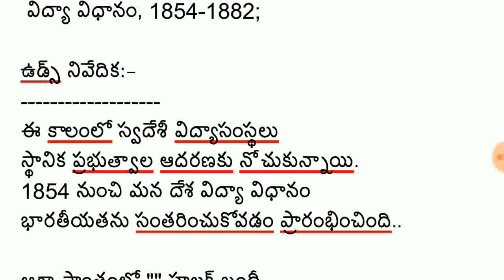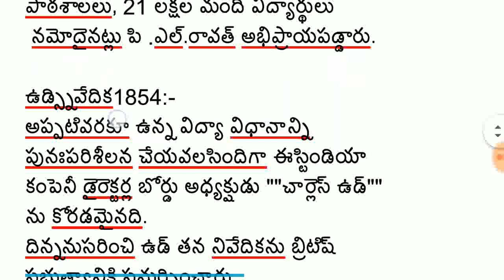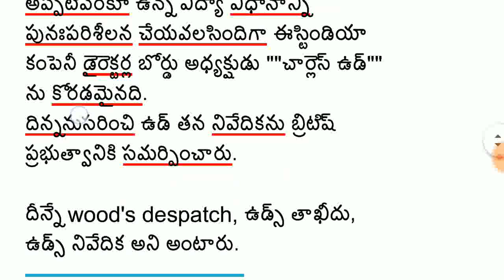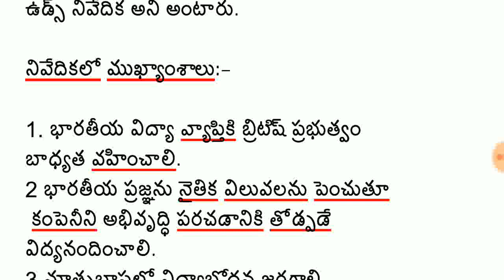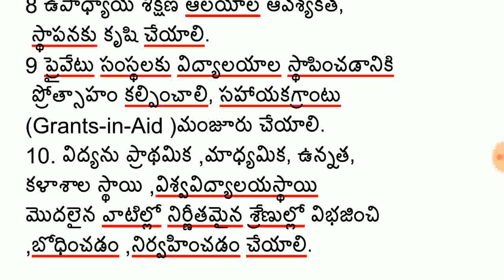విద్యాదృక్పదాలు part 29 బ్రిటీష్ కాలం నాటి విద్యావిధానం